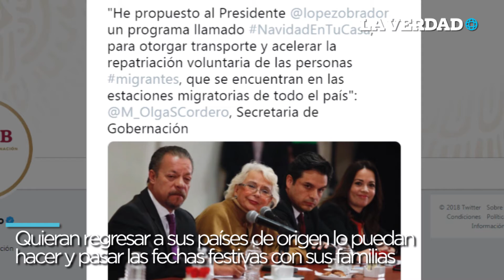Repatriarán a migrantes por Navidad, anuncian programa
La titular de la Segob, Olga Sánchez Cordero, anunció el programa con ‘Navidad en tu Casa’ que  permitirá a migrantes los trámites para que regresen a su país.